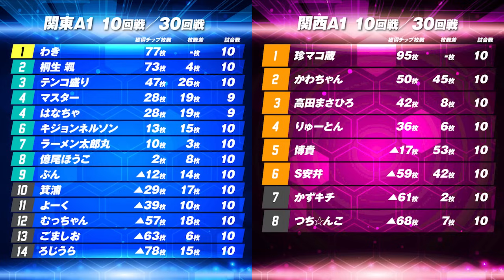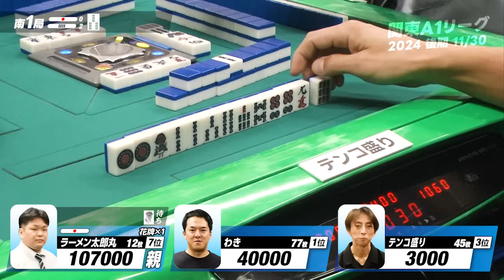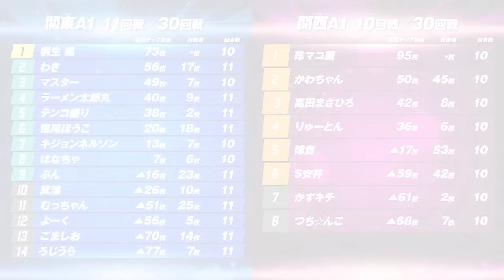【11回戦】やばすぎる引っ掛けリーチ!? 当たり牌は相手の手牌に!?【関東A1リーグ2024後期】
・ザンリーグ入会申込
・パーソナル麻雀教室体験予約
・スポンサー協賛店舗／資料請求
・サンマ最強戦店舗予選エントリー

【関東A1リーグ 2024後期 11回戦 出場選手】
●ラーメン太郎丸
●わき
●テンコ盛り

《実況》
●ヨーテル

《解説》
●加藤博己（現ザン王）